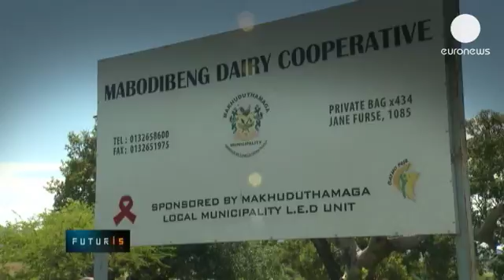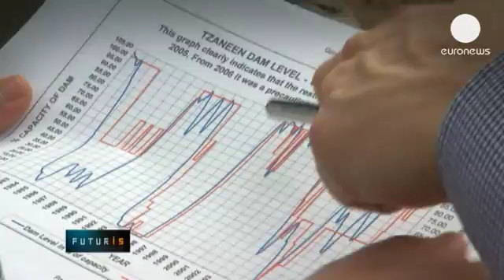Drought alert in Africa - futuris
Recurring water shortages endanger local ecosystems and threaten agriculture-based communities.

As climate change continues, forecasters expect droughts to become more frequent and severe.

In South Africa's Limpopo province, the Mabodibeng dairy cooperative produces milk for local villages.

Stephen Lebotsa, the chairman of the cooperative, says:
"If there's a drought, the small farms will collapse. They won't function. They will get no profit whatsoever. If I could get advance warning about the drought, I would be able to organise some feed for my cattle, and if I'll be able to see that my dam is up to date, [there's] enough water in the dam."

A group of European and African scientists from an EU research project have visited to try to understand how to help local farmers prepare for droughts.

Jean-Marie Kileshye Onema, Waternet's Acting Manager and Research Co-ordinator says it's a multi layered problem:
"Obviously, droughts hit the most vulnerable in a population, and expose them to issues of food security, health or even sanitation. And this can be seen throughout the continent. And the focus of this project is to try to improve or mitigate risks related to drought in the African context."

Farmers generally rely on short-term TV weather forecasts.

Existing medium and long-term models, based on satellite and ground data, are too complicated to be assessable to the general public.

Micha Werner Associate professor in flood management, Deltares & UNESCO-IHE/DEWFORA project coordinator says farmers don't need that level of detail:
"They understand how their farms work, we don't need to tell them that. We can maybe give them that key piece of information that help them make decisions to well, to increase their resilience to drought events".

Researchers are proposing an early warning system that would make simple recommendations based on all the available data.

Scientists, authorities and local people would work together to make such a drought alert system reliable and efficient.

And here the EU can help. Jürgen Vogt Drought Group Leader, Joint Research Centre:
"At European level, we are able to provide different types of data, like meteorological data - monitoring data, forecasting data, up to a few days at least. We can also try to do some seasonal forecast, and then out of this data we need to build some indicators. So one of our [tasks] at the Joint Research Centre is to develop different kinds of indicators, which you can both calculate at the continental level, the regional level, and possibly at what we call a local level in this case."

Researchers are also analysing the management of water resources across the continent, looking for ways to improve both governance and cooperation between African regions.

But at heart the problem is simple. Jakkie Venter is Tzaneen Area Manager for the South African Department of Water Affairs:
"The situation is that there's not enough water in South Africa. The rainy season is short and you get long winters with low flow. So we need research to better the management of the water resources."

With the risk of droughts increasing, there is little time to waste.